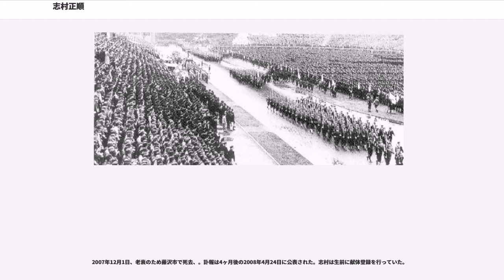志村正順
志村 正順（しむら せいじゅん 本名：表記同じく「しむら まさより」、1913年10月2日 - 2007年12月1日）は、日本の昭和時代に活動したアナウンサー。NHKで主に大相撲、プロ野球等のスポーツ実況中継を担当した。

東京府北豊島郡南千住町（現・東京都荒川区南千住）の乾物・雑穀商「川萬商店」に生まれる。出生時の名は「正二」。日大付属中卒業後の1931年、一時僧侶を志し、大正大学予科に通うかたわら、滋賀県甲賀郡大原村の親類の寺院で得度し、「正順」と改名するが、明治大学政治経済学部進学のため還俗している（のちも名を正二に戻さず、「まさより」ないし「せいじゅん」で通した）。

明大卒業後の1936年、ミシンの外交販売員を経て、NHKのアナウンサー採用試験に合格し、入局。東京中央放送局に赴任し、河西三省、松内則三、山本照、和田信賢らの指導を受ける。1938年から1939年にかけて名古屋中央放送局に転勤したのを除いては、退職まで東京勤務を通した。

志村は1936年11月29日の秋季リーグ（第2回全日本野球選手権）において、東京巨人軍の沢村栄治のプレーを、初めてラジオで伝えた。沢村の独特な投球フォームを「沢村、左足を思い切り上げて、第一球のモーション。靴底のスパイクがはっきりと見えるほど、高々と上げました」と表現した。

1940年に大相撲中継の担当を開始。これに先がけ、志村は本場所が開催されるたびに中継放送開始前の両国国技館に通い、枡席に設営された放送席の、スイッチが入っていないマイクの前に座って幕下の取組を描写し、記者や観客の好奇の目にさらされながら実況の腕を磨いていた。

戦後すぐの1947年より、創刊間もない少年誌『野球少年』上に試合の推移を実況アナウンスの速記風につづった自筆のエッセイ「誌上放送」を連載。多くの読者を獲得する人気を得る。

志村は1951年3月場所で、客席で観戦中だった神風正一を見つけ、去る1949年の『街頭録音』の出演者としての神風の弁舌に感心したことを思い出して、急遽ゲストとして放送席に招き、取組中の力士の技術を語らせた。神風は1953年5月場所から正式に専属解説者となり、実況アナウンサーとスポーツ経験のある解説者という、日本のスポーツ中継放送における番組進行のフォーマット成立の嚆矢となる（従来の日本のスポーツ中継放送では、アナウンサー1人ないし2人での番組進行が一般的だった）。

1952年のヘルシンキオリンピックの実況中継を現地で担当したあと、帰国する前にアメリカ・ニューヨークへ立ち寄ってメジャーリーグを観戦。実況中継にジョー・ディマジオが解説を加えている様子を見学した。帰国後志村は、ディマジオに匹敵する大物解説者を置くことをNHKスポーツ部長・鵜沢七郎に発案して了承を受け、やがて松竹ロビンス元監督・小西得郎のスカウトに成功（当時デイリースポーツ評論家。NHK専属野球解説者第3号）。志村は、小西とのコンビで数多くの試合に立ち会った。

1953年2月1日には、NHKテレビ開局特別番組の司会を担当し、開局第一声となるアナウンス「JOAK-TV。こちらはNHK東京テレビジョンであります」を読み上げた。同年、第1回和田賞を受賞。

1955年6月から1958年6月までと、1963年8月から1967年8月にかけてアナウンス部長。1961年に病気療養のため長期の休養を取ったことをきっかけに体力の限界を悟り、第一線から退いた。

1967年10月に退職し、放送の現場から完全に離れて、神奈川県藤沢市でマンション経営者に転身する。その後は放送関係者との交遊もほとんど断ち、公の場には、1984年の蔵前国技館閉館セレモニー、1989年の昭和天皇崩御に伴う特別番組でのインタビュー、1995年12月20日に行われたパーティ「戦後50年 NHKスポーツアナウンサー大集合」など、数えるほどしか姿を見せないようになった。晩年の一時期は名古屋市に住んだ。

2005年に野球殿堂の特別表彰者に選出された。放送関係者の野球殿堂入りは史上初だった。既に90歳を過ぎていたが、インボイスSEIBUドームでのオールスターゲーム第1戦の試合前に行われた表彰式には付き添いが付いたものの、杖も使わずに自らの足で歩いて出席し、場内の大歓声に手を振って応えていた。後輩の刈屋富士雄が2015年4月25日に日本スポーツ学会に...